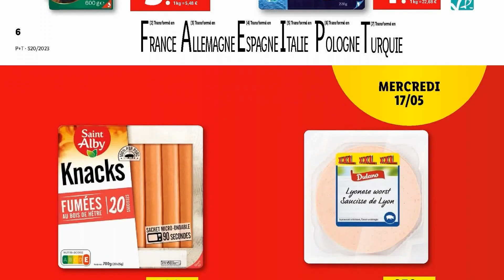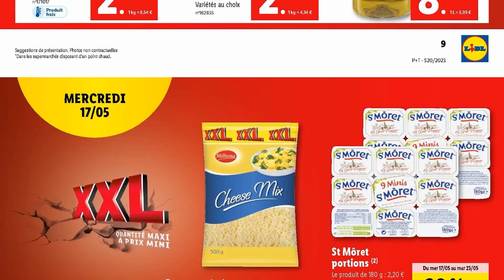catalogue LIDL ALIMENTAIRE du 17 au 23 mai 2023 🔴 Arrivage - FRANCE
🛒🛒NOUVEAU catalogue chez 📍LIDL📍 du mercredi 17 au mardi 23 mai 2023 en FRANCE!